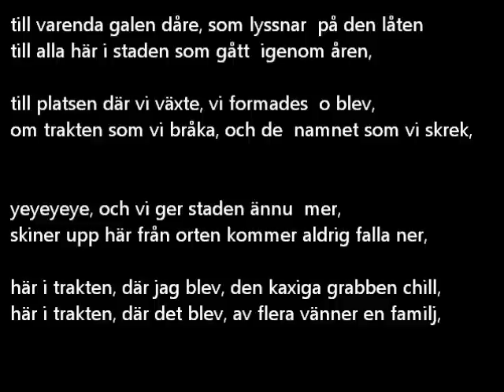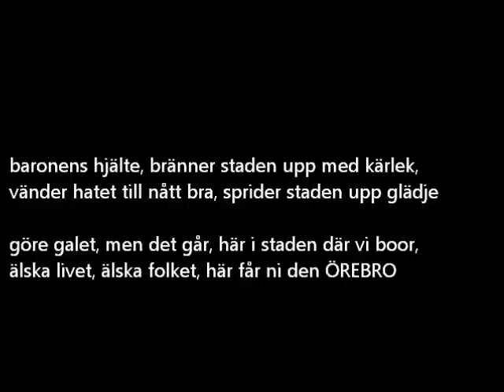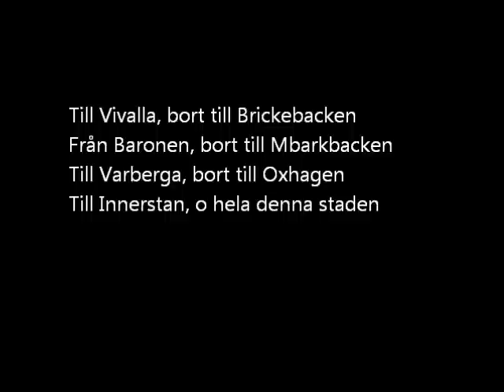Motaz & Woliid - Till Staden.wmv